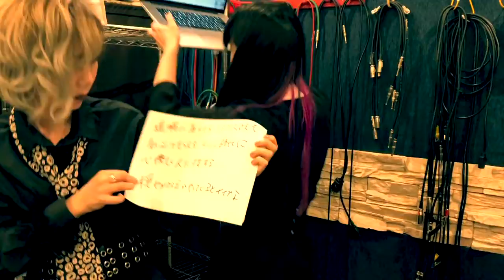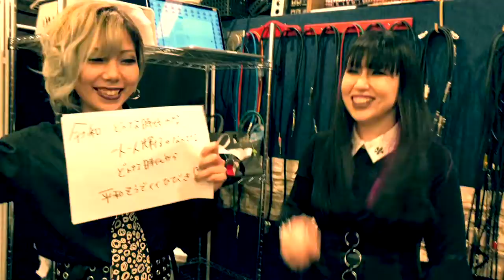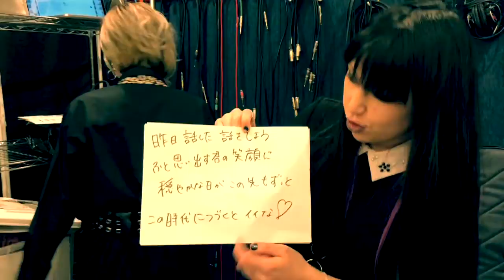【令和】令和の歌も作っちゃいました！【ザ・ヒーナキャット】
ザ・ヒーナキャット　令和も攻めます！！

TBS　イベントGO!!　５月度オープニングテーマ
【るるる】はこちらから

９月２８日
下北沢ガーデン